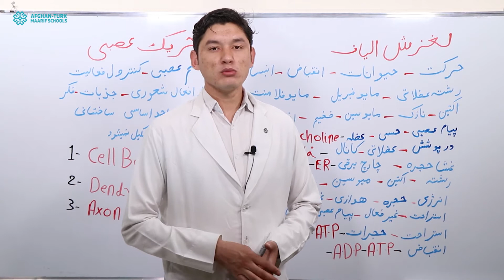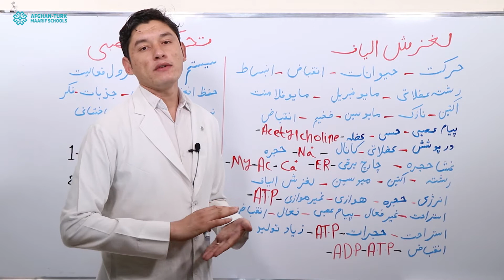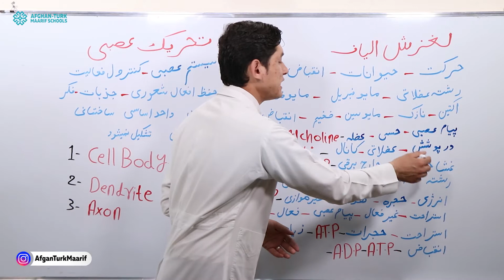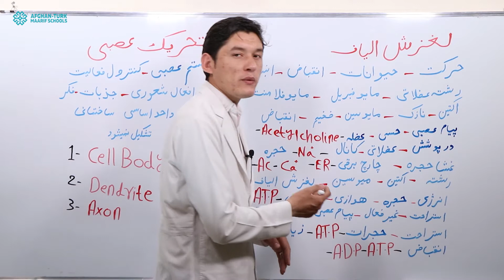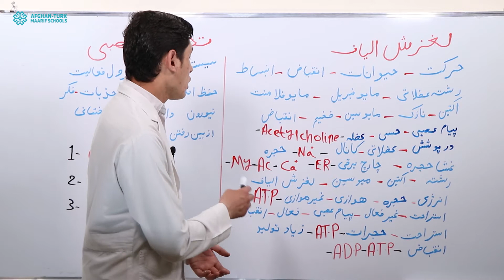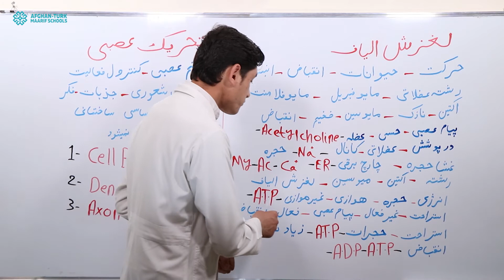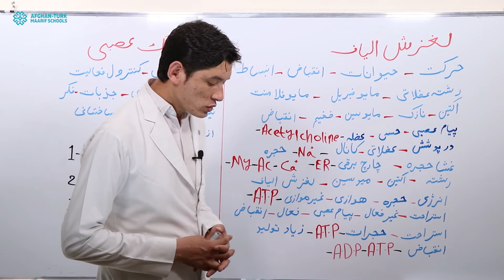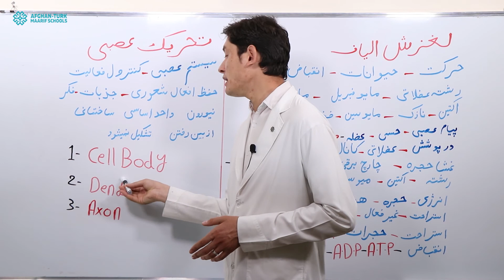بیولوژی صنف 12 | نغزش الیاف و تحریک عصبی